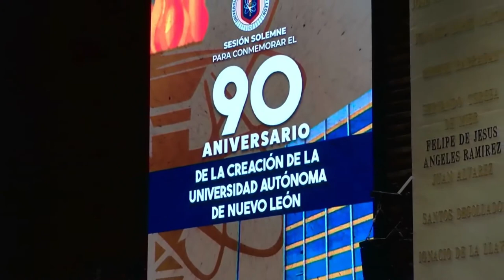Sesión Solemne | 90 aniversario de la creación de la UANL | Andrés Pintos